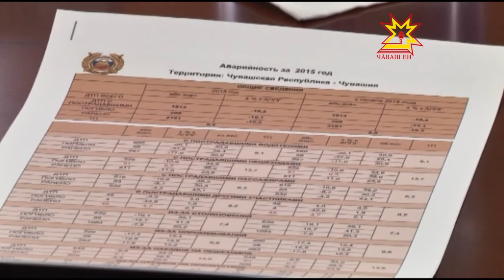«Муниципалитет ертÿçисен çул çинче пуçтахланмасан та юрать...»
Çуркунне çитнĕ май çул çитменлĕхĕсем уççăн курăнма пуçлаççĕ.  Автомобилистсем шăтăк-путăка лексе транспорта юрăхсăра кăларнипе тарăхаççĕ, çуран çÿрекенсем тротуарсене тасатманнипе, типерйлеменнипе кăмăлсăр. Паян çул çÿрев хăрушсăрлăхĕ пирки иртнĕ правительство канашлăвĕнче шăпах çак çивĕч ыйтусене сÿтсе яврĕç.